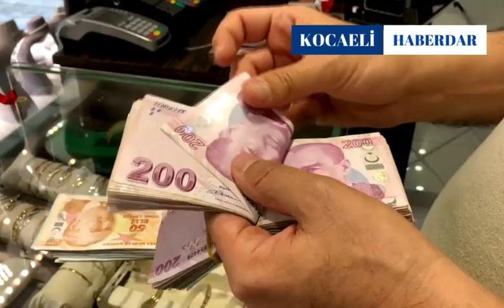Garanti Kredi Hesaplama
Garanti kredi hesaplama,garanti kredi kartı başvurusu,garanti bankası kredi hesaplama,garanti kredi kartı,garanti bankası kredi 50 bin lira kredi imkanı...

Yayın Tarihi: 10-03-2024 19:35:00